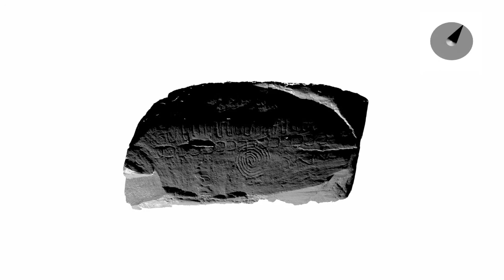Dynamic Lighting of Decorated Kerbstone 52, Knowth